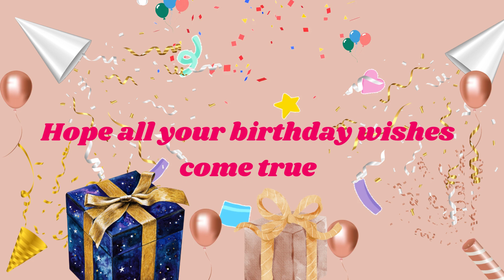Happy Birthday Renita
Birthday wishes with names